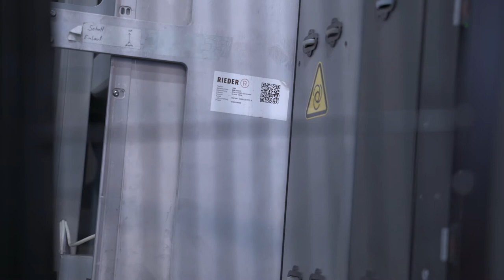Assemblaggio del vetrocamera | THERM-IS Bizzotto